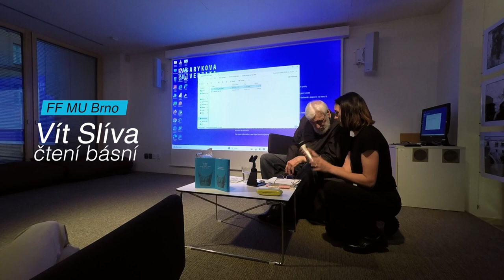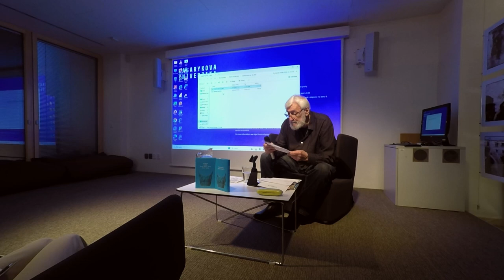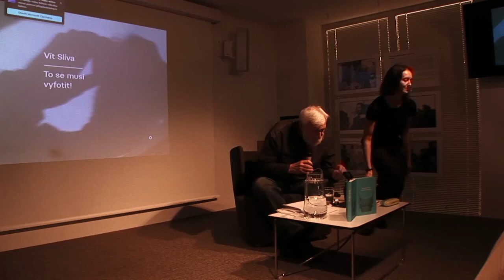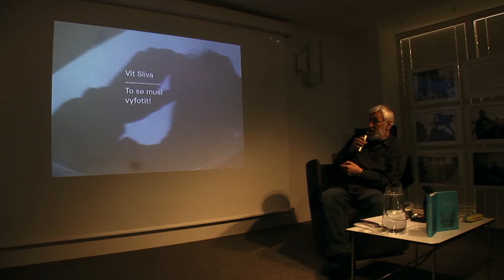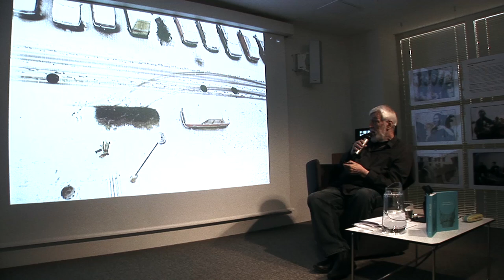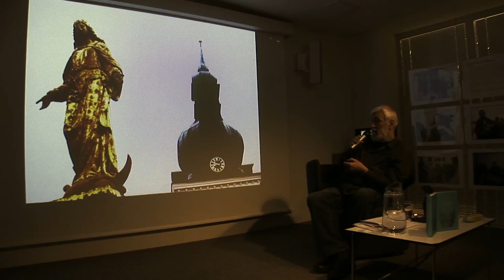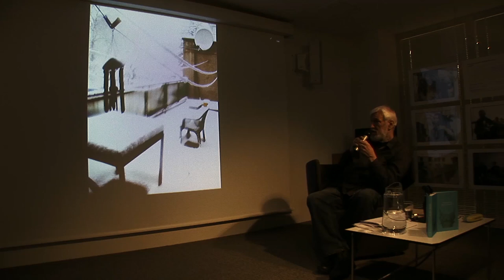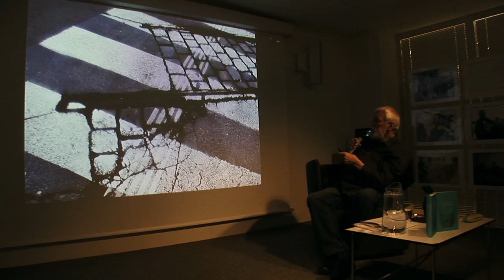Vít Slíva na alma mater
Vít Slíva čte básně a slovem provází své fotografie.
Filozofická fakulta Masarykovy univerzity, 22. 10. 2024.